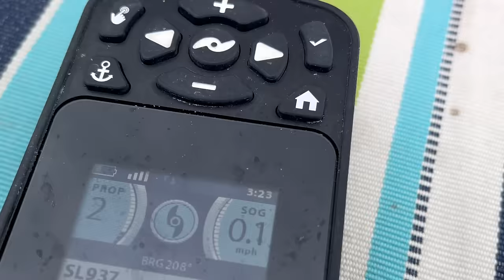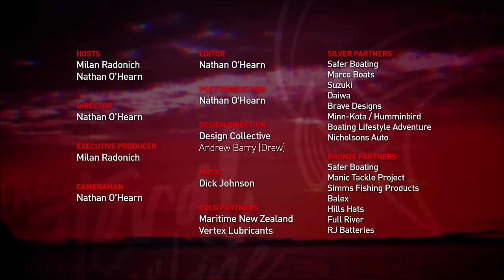Big Fish Spotted with the Drone. Can we Catch it?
November and December are one of the best times to go fishing for yellowtail kingfish in New Zealand. Milan and Nato had planned to do as much fishing as possible over this period, however, the weather hasn't played ball. Over this awesome fishing season, the boys had also planned to get Dick Johnson (creator of all The Lateral Line music) and Dayne from Marco Boats (creator of Sojourn) out fishing for a day or two. This fishing mission is all about trying to get a photo of Dayne with a huge kingfish in his arms. A big kingfish is spotted with the drone, can the boys catch it?

Bio

Welcome to The Lateral Line, an online fishing show presented by Milan Radonich and Nathan O’Hearn, 2 best mates better described as brothers. They both have a genuine love and respect for everything that New Zealand's outdoors has to offer.

The Lateral Line is all about being out in the wide open spaces with good mates, for days at a time, soaking in New Zealand’s beautiful scenery, laughing out loud, and having as much fun as possible while trying to catch something to cook and eat. Throw in a few big Yellowtail Kingfish and the odd big Snapper and the boys are living their best lives.

Milan and Nathan have been fishing together for over 15 years and had always dreamed about having a custom-built boat that would suit them and their fishing style perfectly. Danye at Marco Boats in their hometown Morrinsville has quite literally made that dream a reality. He took all the ideas the boys had and built a boat with the model name Sojourn. Sojourn meaning “a short stay”.